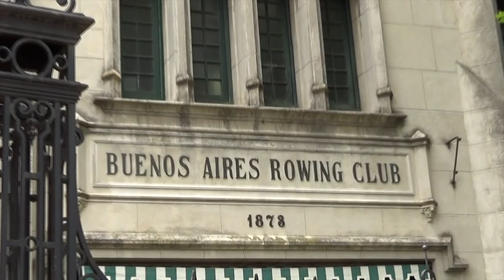CSA - Sailing to Tigre, Buenos Aires - Argentina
A trip by tourist boat from Buenos Aires to Tigre.

On the way it is possible to appreciate the old house of former President Domingo Faustino Sarmiento, the different rowing clubs and an infinite variety of boats that give life to the river.